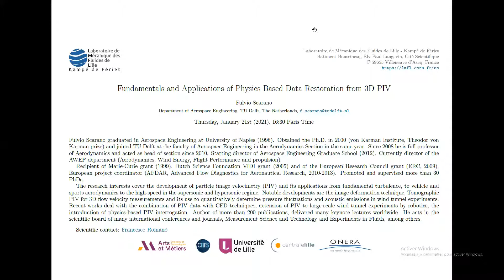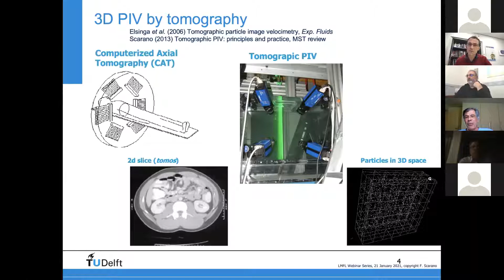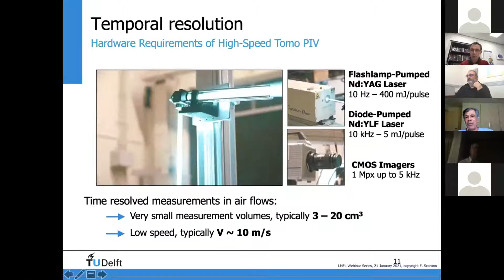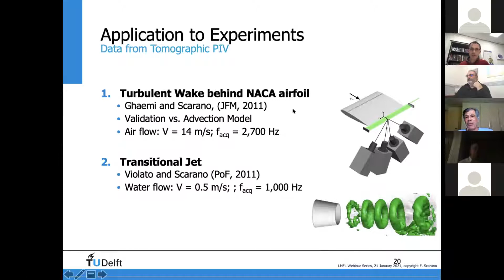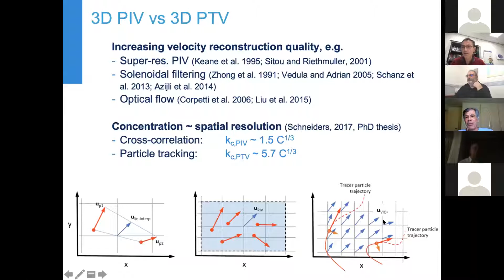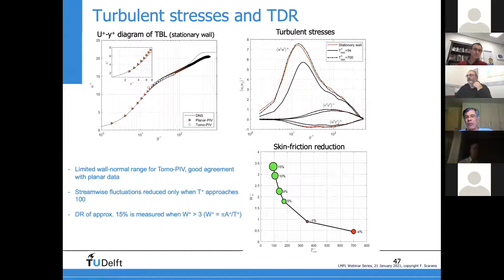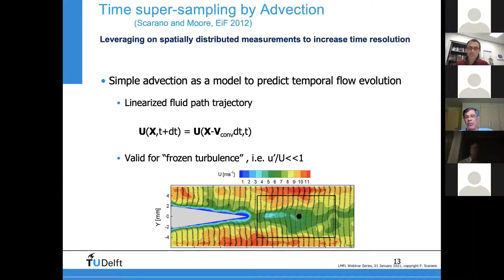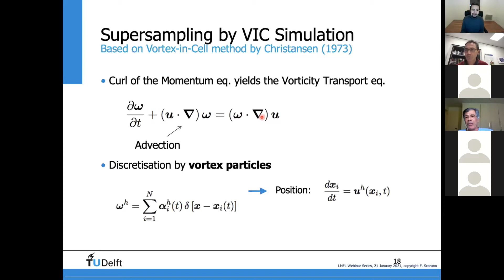LMFL Fluid Mechanics Webinar: F. Scarano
Speaker: Fulvio Scarano

Title: Fundamentals and Applications of Physics-Based Data Restoration from 3D PIV

Abstract:
Three-dimensional Particle Image Velocimetry (3D-PIV) has developed over more than a decade into a versatile tool for the inspection and visualization of complex three-dimensional flows. By means of the tomographic PIV technique, the principal domain of application has been the study of fundamental turbulent flow phenomena occurring in boundary layers, wakes, jets including pressure evaluation and aeroacoustics. More recently, particle-based analysis (3D-PTV and Shake-the-Box) has further paved the way to 3D and 4D flow analysis.

The availability of measurements on an increased number of dimensions in space and time has also stimulated the imagination of researchers to expand the techniques for data restoration. In particular to move from signal-processing-based (e.g. spatio-temporal filters, proper orthogonal decomposition) to physics-based methods. The latter assimilate measurements with the flow governing laws to yield data reconstruction conditioned towards physical consistency.

This seminar will provide a survey of such methods as they have appeared in the literature related to PIV and in relation to relevant applications with experiments. The techniques are categorized based on their objective:

1) Increasing temporal resolution (pouring Space into Time, time-supersampling);
2) Data regularization (e.g. solenoidal filtering, Lagrangian data filtering);
3) Enhancing spatial resolution (pouring Time into Space, VIC+, Shake-the-Box, Time-Segment Assimilation);
4) Pressure from PIV.

The working principles of the methods are briefly discussed, pointing the reader to the relevant literature for a detailed discussion. The impact of each technique is then discussed first by simplified cases that illustrate their potential and limitations. Examples from real-life experiments are then brought forward to illustrate the current level of applicability of these methods.